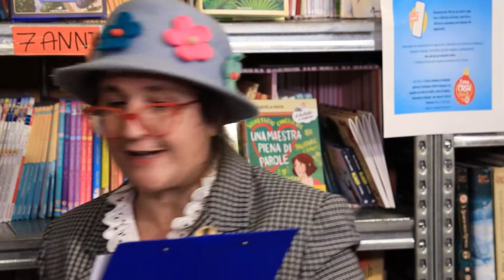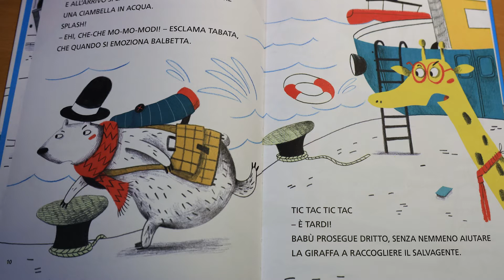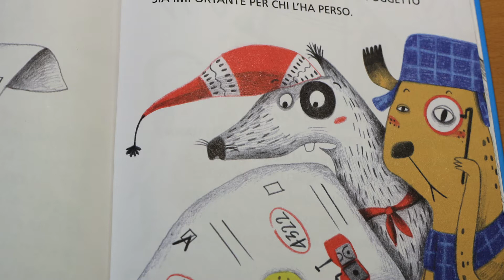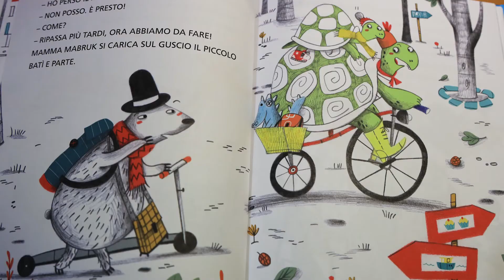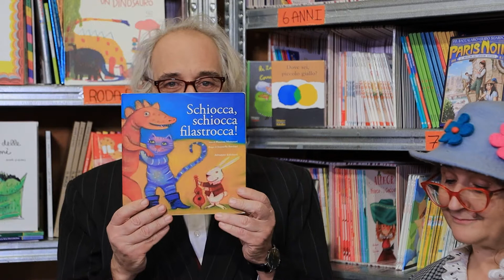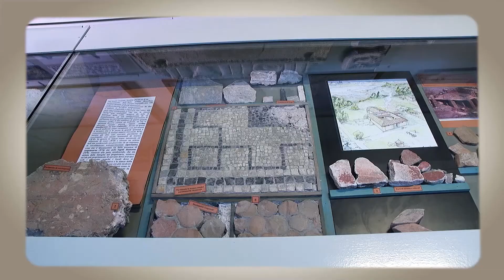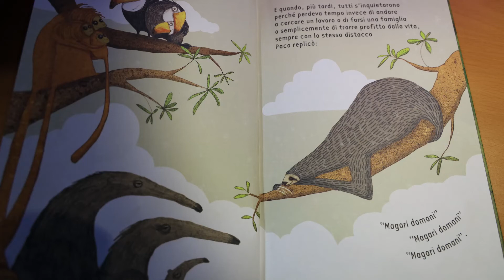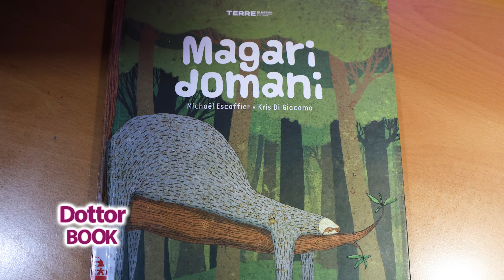Dottor Book 37^ puntata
DottorBook e MissPage sono i protagonisti di questa serie televisiva che vuole mettere al centro dell’attenzione il libro in tutte le sue sfumature, tra buffi sketch e letture di alcuni brani di libri per ragazzi, si vuole avvicinare i bambini alla lettura.